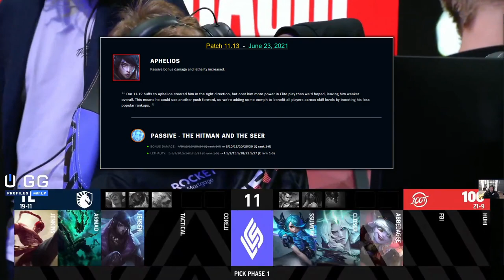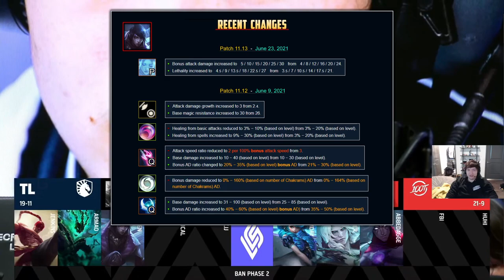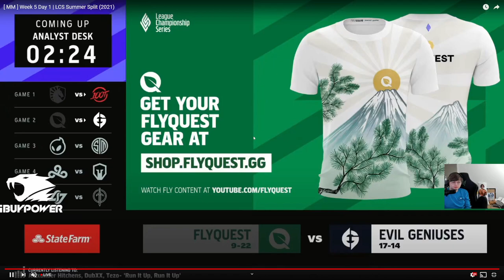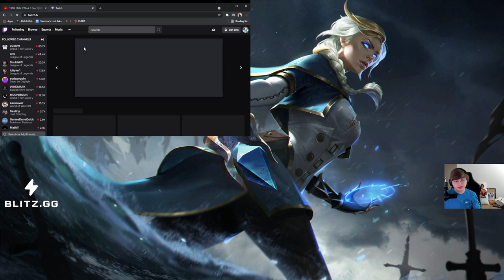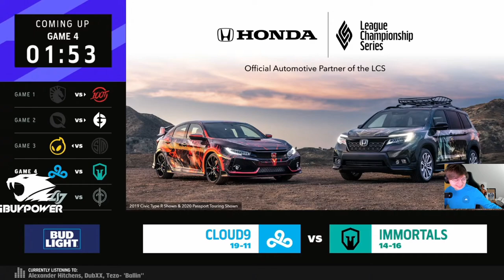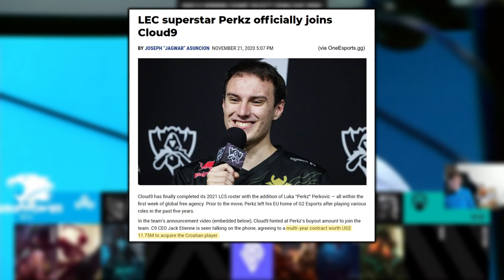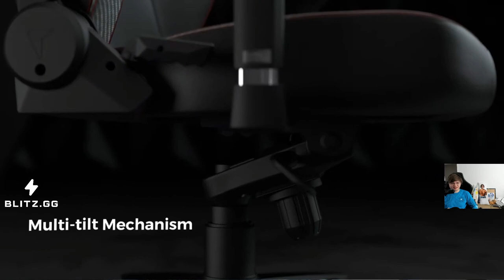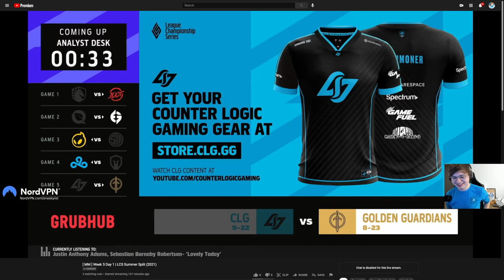THE TRICKSTERS (LCS 2021 CoStreams | Summer Split | W5D1)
Aphelios is Back! ✱ Jiizuke & Wario ✱ How Doublelift "helped" Impact's CSing ✱ FakeGod's Awkward Interview ✱ PerkZ' Doctor Note and Hat Buff ✱ Finn Diff ✱ Why not to Duo with your Girlfriend

LCS 2021 | Summer Split | Week 5 Day 1

Footage from: July 2, 2021

▼ Editor

▼ Time Stamps

[0:00:00] Game 1: TL vs 100
[0:26:44] Game 2: FLY vs EG
 - [0:36:54] How Doublelift "helped" Impact
 - [0:45:28] Post-Game 2 Thoughts
[0:47:51] Thoughts on Jiizuke
[0:53:40] Game 3: DIG vs TSM
[1:07:05] Reacting to FakeGod's *Awkward* Interview
[1:09:31] Game 4: C9 vs IMT
[1:25:14] The PerkZ "Buff" (Hat & Doctor's Note)
[1:27:43] Game 5: CLG vs GG
[1:40:16] Sneaky's Thoughts on Duo'ing with Girlfriend